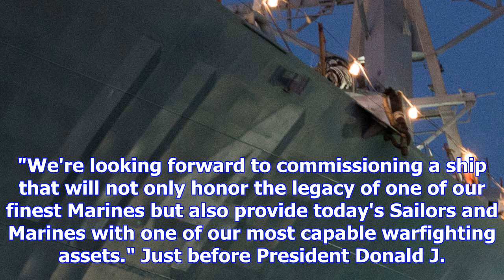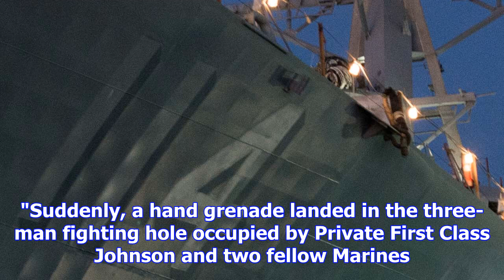Navy accepts delivery of uss ralph johnson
Nov. 16 (UPI) -- The Navy accepted delivery of the future USS Ralph Johnson DDG-214, an Arleigh Burk...